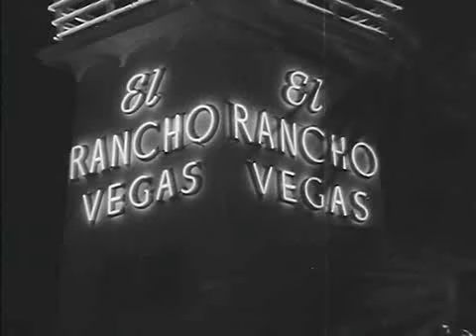Original Theatrical Trailer | The Las Vegas Story | Warner Archive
The Las Vegas Story (1952)

By 1952, Howard Hughes was fully in control of RKO as the giant screen credits can attest. The Las Vegas Story is as quintessential a Hughes picture could be - Jane Russell appears in a series of low cut gowns and bath suits, the stream-lined glory of the city of Las Vegas shines brightly, and climaxes in an aerial stunt that's as thrilling today as it was then. The Las Vegas Story's MacGuffin plot involves a missing necklace, an insurance policy, and a murder (of course). Then there's a suave and cynical Vincent Price who gives the best of George Sanders a run for the money, a series of steamy flashbacks between his wife, the homecoming saloon singer Linda (Russell) and her police detective ex (Victor Mature), finally there's Hoagy Carmichael serving as narrator and performs three of his songs, "The Monkey Song," "My Resistance is Low," and "I Get Along Without You Very Well." Robert Stevenson directs. Newly Remastered.

Directed By Robert Stevenson
Starring Jane Russell, Victor Mature, Vincent Price